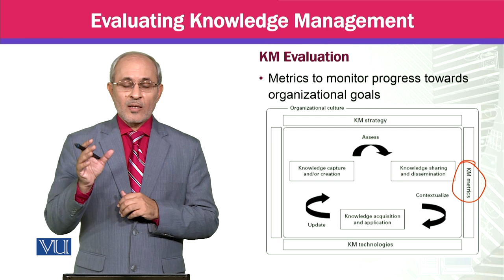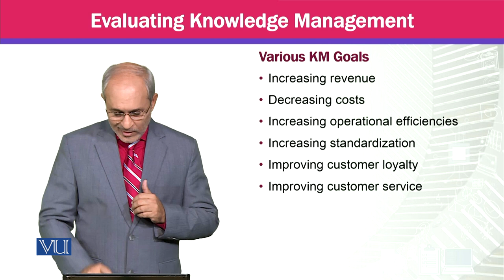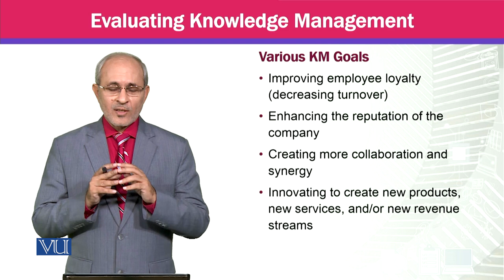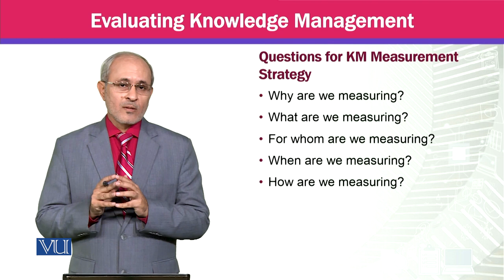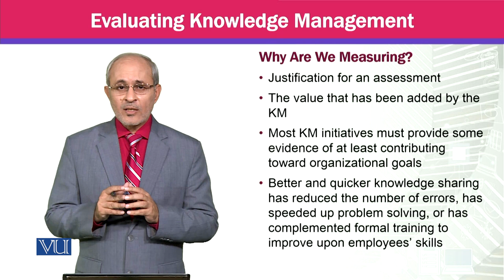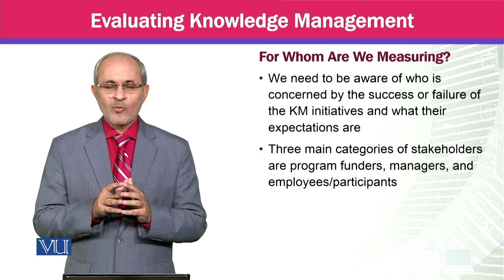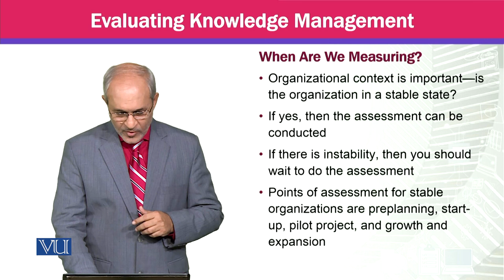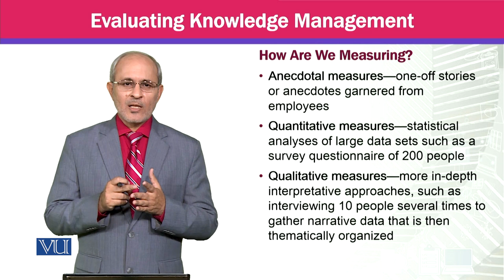Evaluating Knowledge Management | MGTE630_Topic128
Topic128 - Evaluating Knowledge Management,
By Prof Dr. Khalid Mahmood